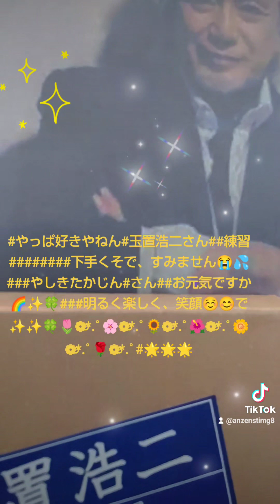♯やっぱ好きやねん## 玉置浩二さん♯練習♯♯♯♯♯下手くそですみません😭💦🙇‍♀️(;_;)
♯玉置浩二さん♯練習♯玉置浩二さん♯♯♯♯♯♯♯🌷❁⃘*.ﾟ🌸❁⃘*.ﾟ🌻❁⃘*.ﾟ🌺❁⃘*.ﾟ🌼❁⃘*.ﾟ🌹❁⃘*.ﾟ下手くそですみません💦(;_;)(;_;)